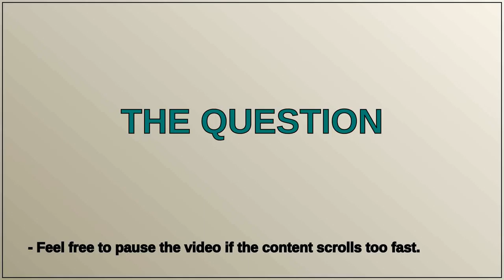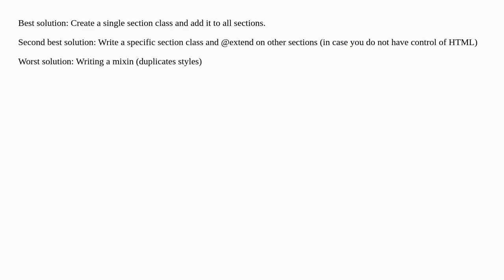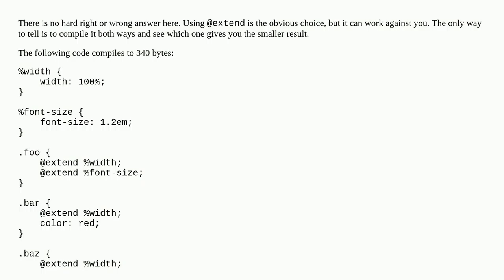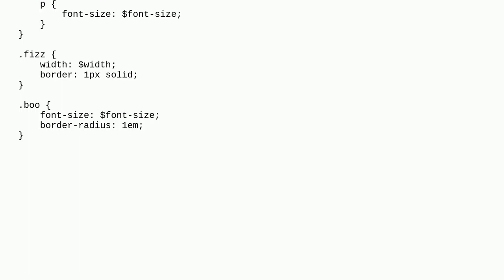Mixin, @extend or (silent) class?